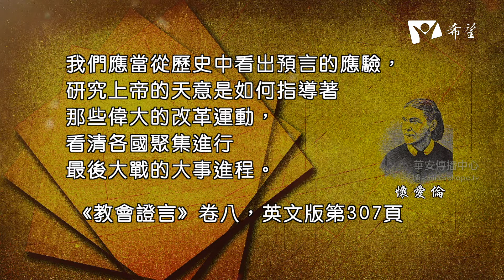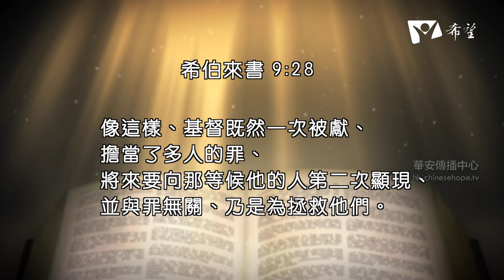2020Q2第十一課 聖經和預言